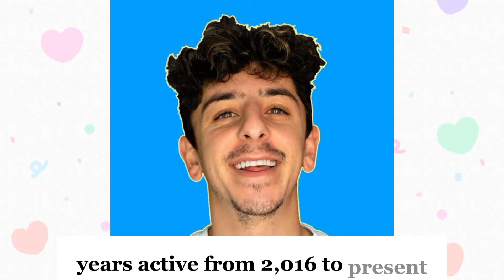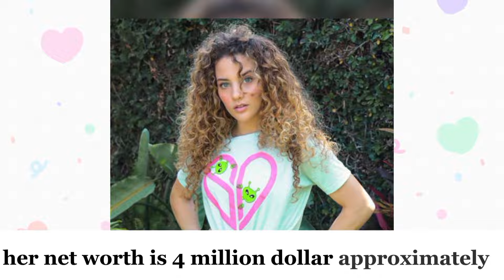Faze rug VS Sofie dossi VS ZHC Life style Comparison by Meerab news